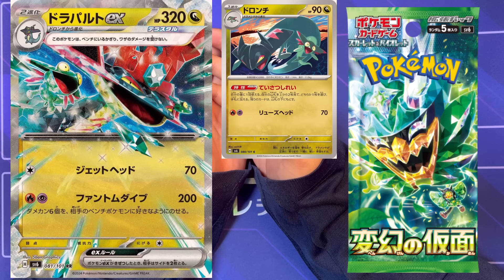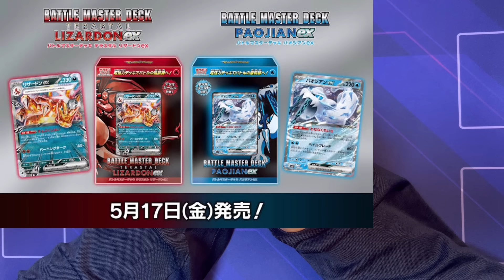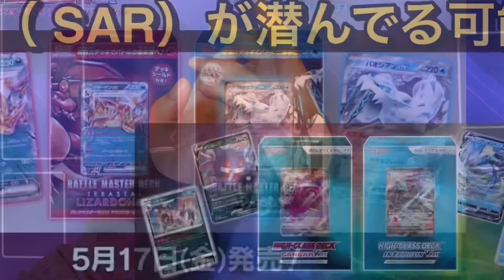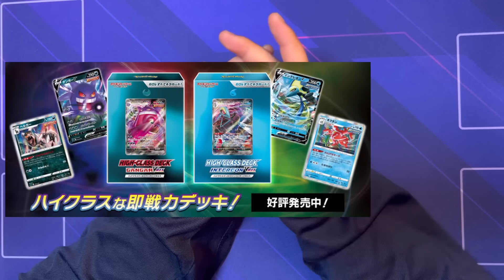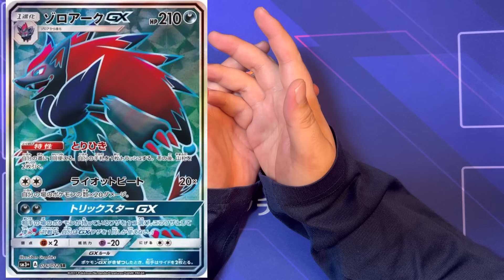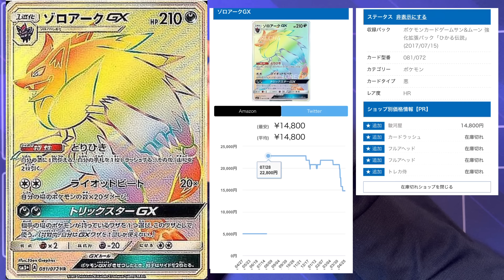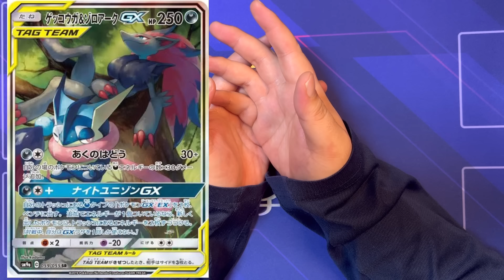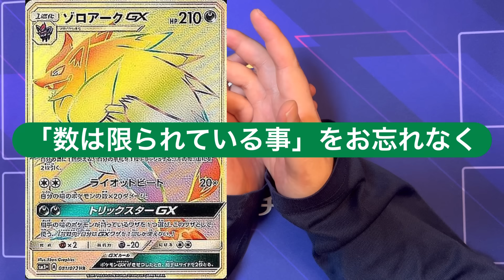【ポケカ高騰】アレを連想させる？！だとするとヤバいかも！！Pokémon Pokémoncardsポケモンカード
【ポケカのオリパガチャならDOPA!（ドーパ）】

【サブチャンネル：ころむしの仲間たちSR】